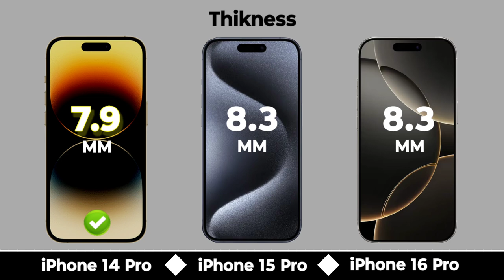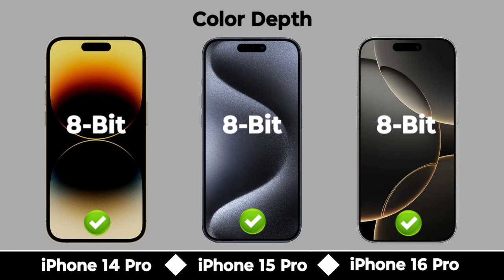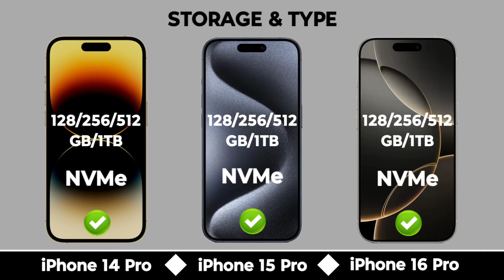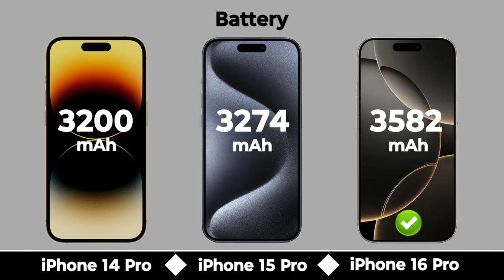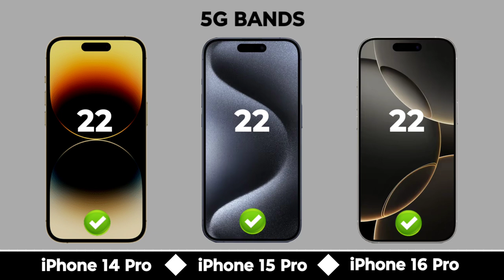iPhone 14 Pro Vs iPhone 15 Pro Vs iPhone 16 Pro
In this video we are comparing between iphone 14 pro and iphone 15 pro and iphone 16 pro If you want to buy any phone which we are comparing | First of all watch the specs of this phones through our video and then make decision.

Topic Covered

iPhone 16 pro zoom test
iPhone 15 pro zoom test
iPhone 14 pro vs 15 pro vs 16 pro
iPhone 16 pro vs 15 pro vs 14 pro
iPhone evaluation